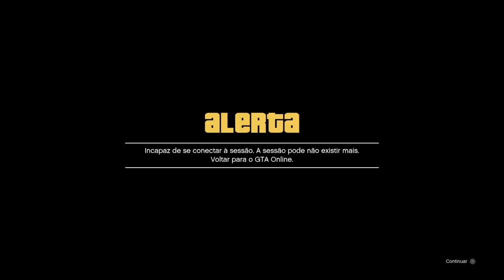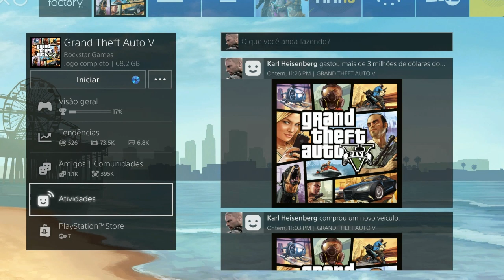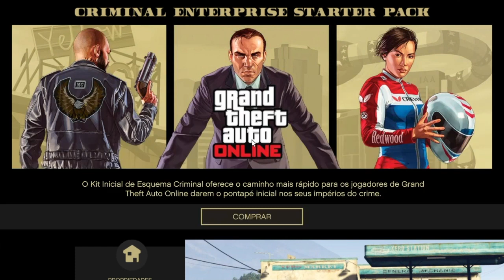✅FUNCIONANDO!✅GTA 5 PEGAR CARROS DE AMIGO✅VEÍCULOS DE GRAÇA✅MONEY GLITCH✅NEW GIVE CARS TO FRIENDS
GTA 5 NOVO Money Glitch 1.43 COMO PEGAR QUALQUER VEÍCULO DE GRAÇA NO GTA V ONLINE Glitch de duplicação de carro de amigo "GTA 5 Glitches": * New! * * Easy! * GTA 5 SOLO DINHEIRO GLITCH - * GIVE CARS TO FRIENDS GLITCH! * FAÇA MILHÕES AGORA! (GTA V Money Glitch) - Funcionando no PS4,  Xbox One e PC

Este vídeo "GTA 5 Money Glitch" mostra um Bug de duplicação de carro DO AMIGO GTA 5 que está funcionando agora! Esse Glitch PEGAR OU DOAR CARRO PARA AMIGO do GTA 5 permitirá duplicar qualquer carro que você quiser do seu amigo, mas eu deixo você saber quais são os melhores carros para usar neste novo problema de duplicação do GTA 5 neste vídeo. Este GTA 5 Money Glitch é rápido de fazer e vai fazer você ganhar muito dinheiro! Este é um Glitch de dinheiro solo como você não precisa de um amigo para ajudá-lo! Divirta-se com este GTA 5 Money Glitch 1.44 / 1.43!

***FOUNDER: HUNTERS CLAN

*Temos no canal HUNTERS CLAN,* Vídeos GTA V Money Glitch de dinheiro ilimitado funcionando na atualização "1.43" para "PS4", "Xbox One" "PC" PS3  e XBOX 360 |Money Glitch Fácil! Vá na Busca do Canal HUNTERS CLAN  e digite o glitch que você deseja que certamente vai encontrar algum Money Glitch ou Glitch que vai ser bom para você. GTA 5 Money Glitch como Glitch de duplicação de carro para que você possa duplicar qualquer carro que desejar, Money Glitch Solo, Captura Modded, Dinheiro e RP Infinito. Vários GTA 5 Money Glitch / GTA V Glitch Duplication de carro irá fazer com que você ganhe muito dinheiro se você duplicar o Elegy Retro Personalizado, que é o melhor carro para isso, porque vale em torno de 1 milhão de Dólares para você ganhar dinheiro fácil no Gta 5 Online 1.43, por isso recomendo usar o carro Elegy Retro Personalizado Lowrider para este GTA 5 Duplicação Glitch 1.43! Temos aqui no Canal HUNTERS CLAN Money Glitch Solo e Glitch Dinheiro Infinito que Você precisa de um amigo para alguns Money Glitch GTA 5 Online. Divirta-se com este vídeo do GTA 5 Money Glitch 1.43!/ 1.43
*Sugestões de Bug de Dinheiro, RP e mais*

★Músicas intros:
1° Starset - It Has Begun
1° Arman Cekin - Sever The Ties (ft. Esther Sparkes)
2° Veorra Strangers
★Músicas Fundo (SHARE FACTORY):
1° TMPSTEDgweedVNMSTRD1
1° SHIVERS
2° BEAUTIFUL DAY